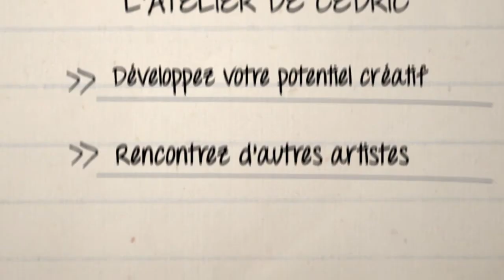L'Atelier de Cédric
L'Atelier est un lieu de création et de rencontre pour les auteurs, les compositeurs et les interprètes qui souhaitent développer leur potentiel créatif et présenter leur travail à un public de professionnels.

📀 3 jours pour booster ton projet musical ?

👉 TEMPO - Formation pour Artistes entrepreneurs

TEMPO, c’est une formation courte de 3 jours pour vous aider à bien comprendre et intégrer rapidement les principes fondamentaux qui définissent aujourd’hui le monde des musiques dites actuelles.

TEMPO, c’est la pause nécessaire, à un moment particulier de votre parcours artistique, pour vous permettre d’acquérir les outils indispensables au développement de votre projet musical : de la production/réalisation d’un EP (ou un album) à sa promotion, en passant par la distribution, l’édition, le management, le tour et les organismes incontournables.

TEMPO, c’est 3 journées intensives encadrées par des experts en activité pour définir (ou redéfinir) les bases de votre projet musical ; un nouveau souffle professionnel pour (re)partir sur des bases solides ; un accès privilégié à toute une sélection de contacts et outils « sur-mesure » adaptés à votre profil artistique !